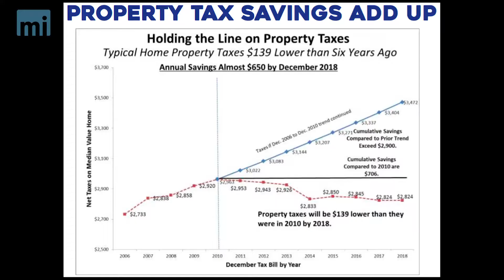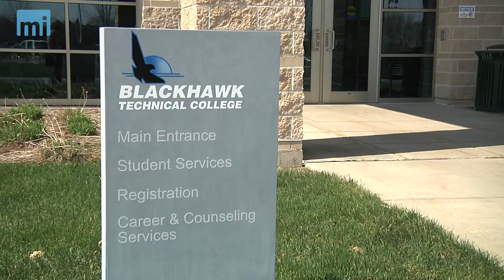Walker Presents “Reform Dividend” Budget That Hikes Spending, Slashes Taxes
[Madison, Wisc...] After spending weeks rolling out aspects of his 2017-19 budget proposal, Governor Scott Walker delivered his budget address this afternoon in front of a joint session of the state legislature.

Walker said his budget, which increases spending in a number of key areas and reduces taxes, is made possible by an improving economy and prudent fiscal management - which he calls the “Reform Dividend.” He centered the speech on three main themes: student success, accountable government, and rewarding work

Walker’s budget includes large investments in K-12 and higher education. It increases K-12 spending by $649 million, reduces tuition for in-state students at UW System campuses for the first time ever, and adds $105.2 million in state funding for UW - much of it tied to individual campuses’ performance.

The budget also cuts taxes by nearly $600 million by reducing the lowest two tax rates, putting more of the earnings of a middle income family into a lower tax bracket, and eliminating the state’s share of the property tax. The budget also invests more money in local road maintenance and rural broadband.

In addition, the budget includes a variety of new welfare reform measures, a plan he calls “Wisconsin Works for Everyone.” The plan adds new work requirements for those receiving government assistance and includes various provisions that make it easier to transition from welfare to the workforce.

In the coming weeks, the Joint Committee on Finance (JFC) will begin to review the plan, the beginning of the long budgeting process in the legislature.